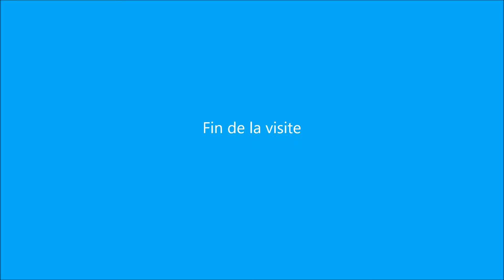Le Vieux Port De Marseille vu de l'intérieur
Un balade en bateau pour visiter le Vieux Port de Marseille! Bonne visite!